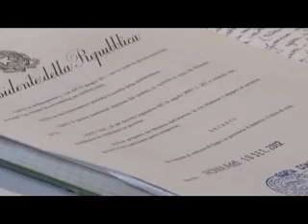Sapri prende possesso del titolo onorifico di città